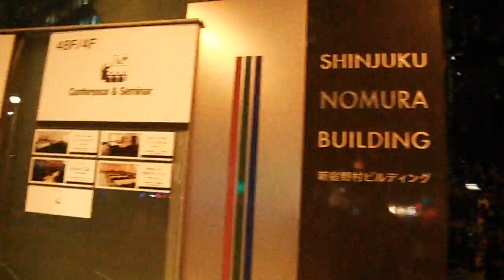DSCF6446クリスマス20161116新宿の村ビル